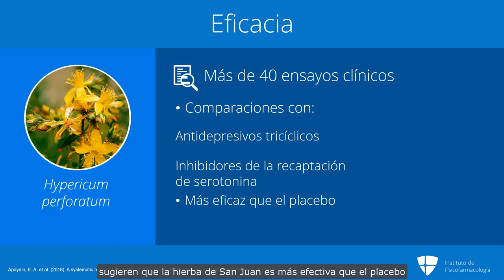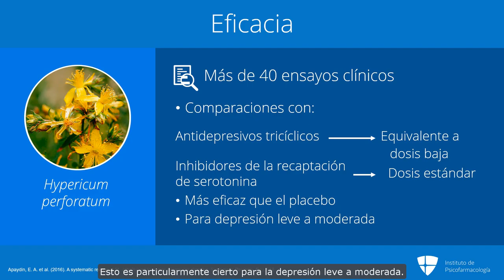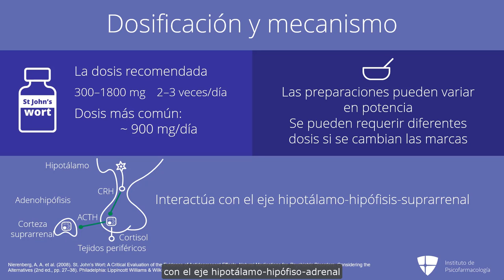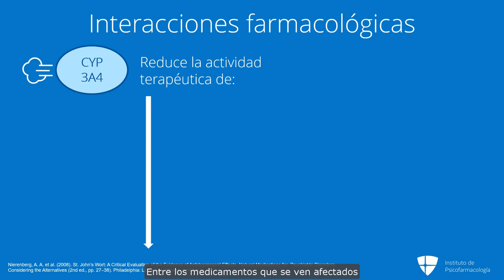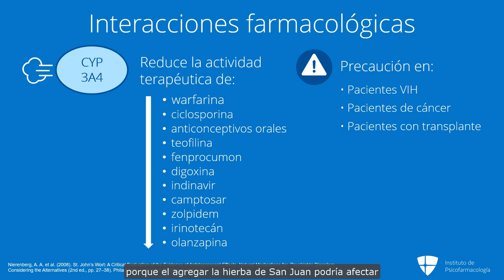Hierba de San Juan para depresión: una síntesis clínica